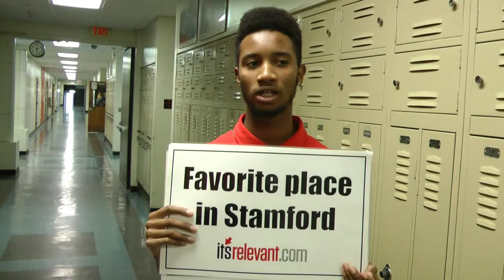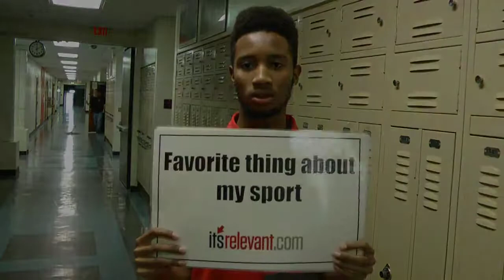Athlete Profile: Quaisean Crowe, #15